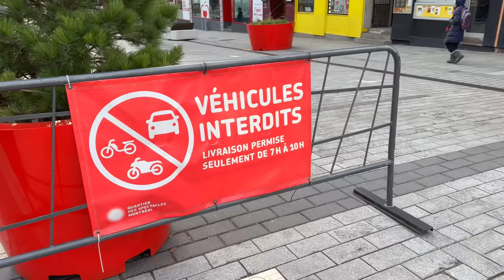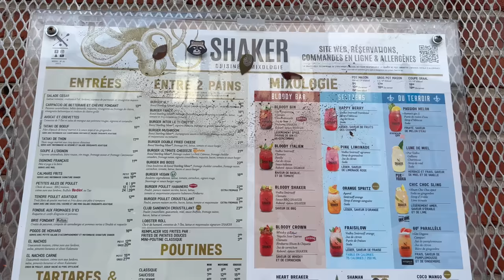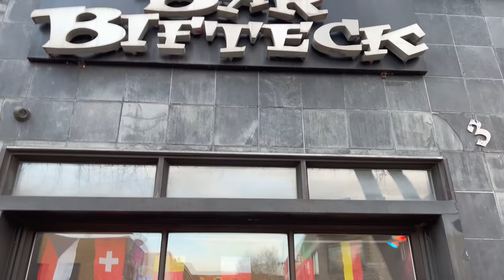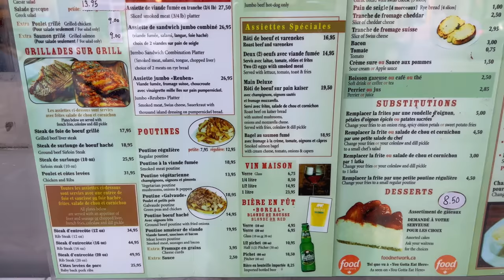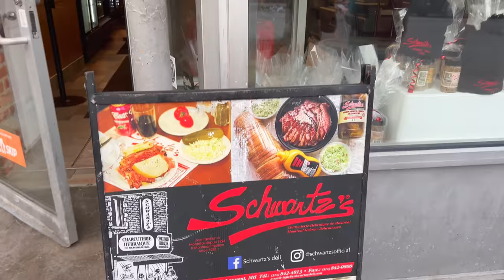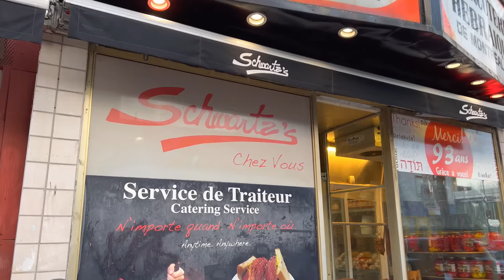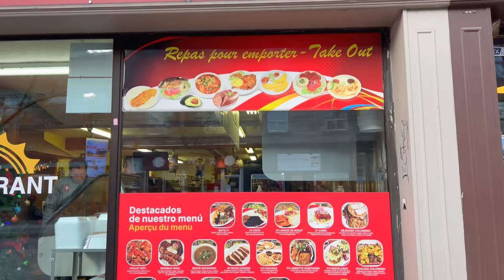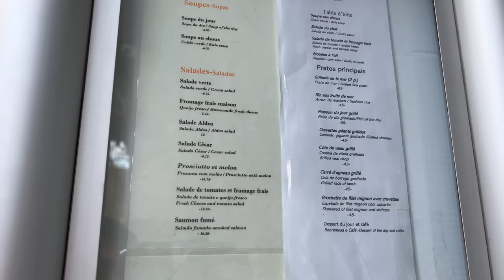Montreal's Main Street : Saint Lawrence Boulevard from Chinatown to Mile End in December 2022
Saint Lawrence Boulevard is often referred to as Montreal's Main Street. It is a primary commercial artery connecting numerous ethnic neighborhoods in a north-south fashion. I take a walk on this famous street from Chinatown to Quartier des Spectacles, Le Plateau-Mont-Royal, and ending at the Mile End.

💲 Support Me 💲

😀 Social 😀